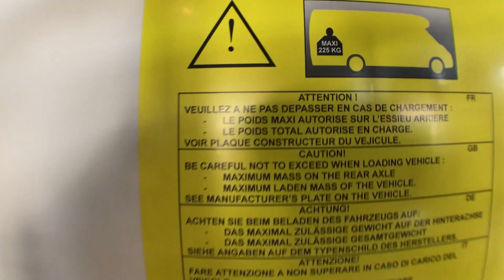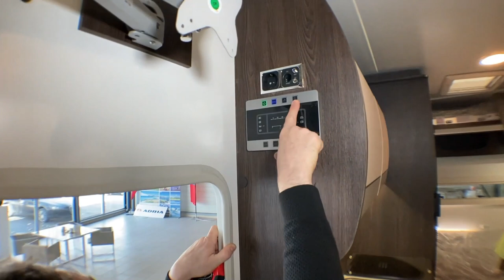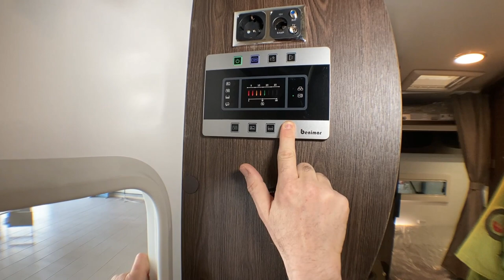Présentation : BENIMAR SPORT 340 UP 2022 avec Henry et Bertrand *Campingcar33*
Prenez le volant avec nous de cette Capucine BENIMAR SPORT 340 UP 2022 !

Très heureux de vous faire découvrir ce modèle de construction Espagnol.
Comme vous allez le découvrir, il regorge d’atouts !
En résumé c’est un véhicule hyper complet « prêt à partir », c’est un modèle compact et très fonctionnel rapport qualité prix imbattable.
Ideal pour la famille 5 places couchages et 5 places carte grise

Retrouvez ci-dessous quelques informations sur le modèle.

FORD TRANSIT 2.0L 160CV
L x l x h:  6.76 x 2,30 x 3.08
5 Places carte grise et 5 places couchages
Services : E.P./E.U. : 120/105 l
Charge utile : 494 Kg

Prix du modèle de base : 54 421 €

EQUIPEMENTS DE SERIE :

- STORE EXTERIEUR
- PANNEAU SOLAIRE 140 W
- TV AVEC ANTENNE
- RADARS DE RECUL
- RADIO USB
- KIT DEPART
- FENETRE PORTE CELLULE

Prix du modèle équipé : 54 421 €

Qui sommes-nous ?

GROUPE LOISIREO
LOISIREO SAINTE EULALIE
Bordeaux Camping-Cars (Campingcar33)
106 avenue de l’Aquitaine
33560 SAINTE EULALIE

*BORDEAUX CAMPING-CARS * ( campingcar33 ) est une entreprise familiale depuis 3 générations spécialisée dans la vente de camping-cars et fourgons neufs et d’occasion : ADRIA, BAVARIA, BENIMAR, BURSTNER, MC LOUIS, NOTIN, ROLLER TEAM, Etc……

*BORDEAUX CAMPING-CARS * ( campingcar33 ) c’est aussi des possibilités de rachat de votre véhicule de loisirs : REPRISE / ACHAT CASH / DEPOT VENTE.

Profitez de notre réseau LOISIREO, distributeur d’évasion sur le grand sud-ouest de la France. Ce sont 12 concessions entre Atlantique et Méditerranée, le plus grand choix de la région.

De nombreux services sur place, avec un magasin et un atelier équipé d'un pont et des techniciens formés à préparer, réparer et contrôler votre véhicule de loisirs.

Henry et Bertrand